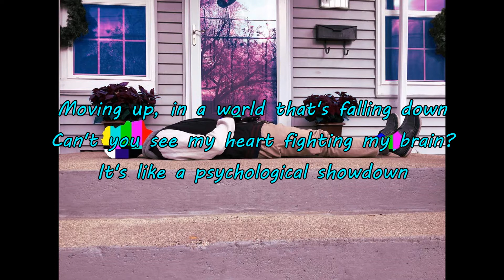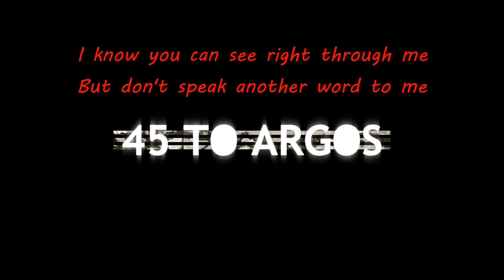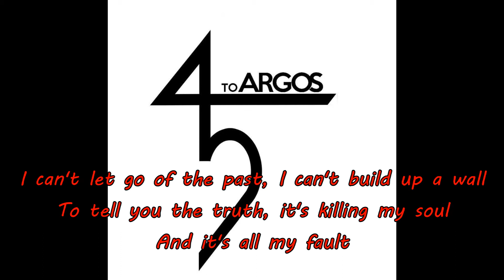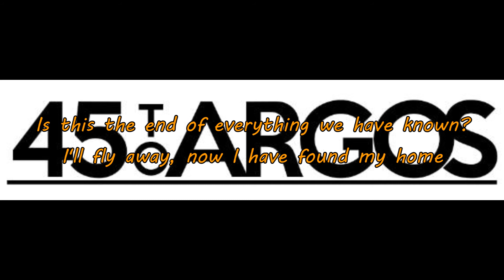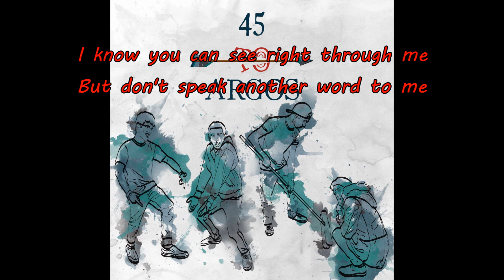Double-Wing Amputee - 45 To Argos (Lyric Video)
We're a local band from southwest Michigan trying to make something of ourselves. Hope you enjoy.